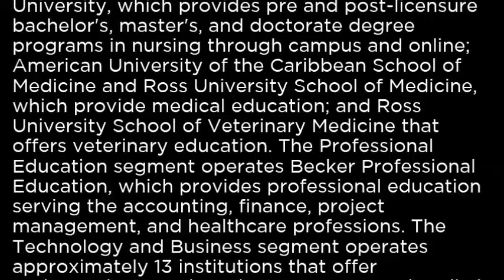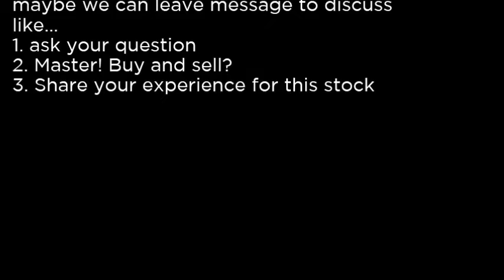ATGE Adtalem Global Education Inc ATGE buy or sell Buffett read basic